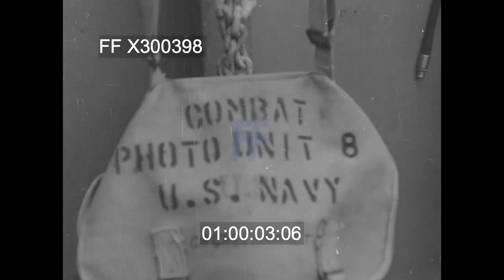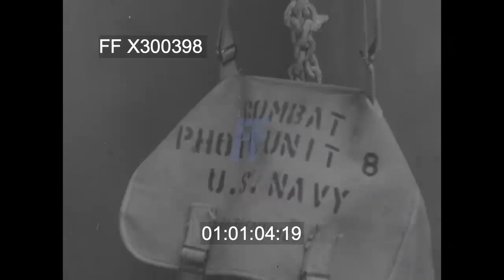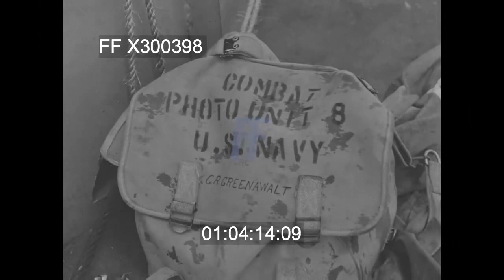WWII - 1944, Normandy D-Day Naval Landing | 300398X | Footage Farm Ltd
[WWII - 1944, Normandy D-Day Naval Landing]
Slate:  Combat Photo Unit 8 US Navy.  LS Landing craft & LST underway; view towards shore of landing craft.  LS Tuscaloosa (CA-37) firing naval guns.
00:01:21  MCU  LCI bridge, officers / talker w/ binoculars & helmet & soft cap, scan shore; signal man w/ blinker light, blinking to ??
00:02:06  Pan shoreline.  Landing craft pass camera, others behind.  LST (?) & other ships to shore.

00:03:20  LS to sandy shore w/ landing craft.
00:04:02  CU men in LCVP landing craft w/ machine guns mounted.  CUs.
00:04:23  Smoke on shore, landing craft heading in.  Men wading ashore.  Explosions inland seen from close to shore.  MCU men wading from landing craft.

00:05:28    Man walking on mud flats w/ beached ships behind.

00:05:40    Explosion in sand dunes, CU.  Navy beach defense battalion dig in, men fill sandbags on beach, CUs, GI smoking, others working to sandbag emplacement.
00:06:35  Navy Medic flag on beach, wounded carried on stretcher, loaded on jeep.  Men on beach; sign:  Navy Beach C.P.  German w/ bandaged head wound walked by medic, CU.  Walked along beach path.
00:07:41  Views to sea w/ formation of DC-3 planes w/ gliders low.
00:08:48  Large freighter / cargo ship anchored; LST ships & barrage balloons scene from circling boat.